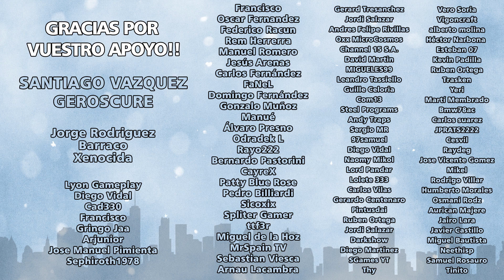🌉 Cities Skylines SUNSET HARBOR DLC | ep 23 - LA BAHÍA - Gameplay español- ARBOLICOS, PUENTE Y ZONEO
Esta vez comenzamos nueva serie con este nuevo DLC de Cities recién salidito del horno! En principio está muy orientado al mar, la industria pesquera y diversas mecánicas, vehículos y edificios para transporte público.

Iremos poco a poco descubriendo qué trae de nuevo y incorporándolo a nuestro mapa de la mejor forma posible.

Espero que os guste tanto o más que las anteriores!!

Mil gracias por verlo y por vuestros likes!! Un abrazo Hamij@s

Para que os sirva de referencia y porque me lo habéis pedido cienes y cienes de veces, os dejo un resumen del setup ;)

CPU: AMD Ryzen 9 3900X 3.8 GHz
RAM: Kingston 32GB DDR4 3200Mhz
HDD: Samsung 970 EVO Plus 500GB SSD NVMe M.2
GPU: MSI GeForce RTX 2070 VENTUS GP 8GB GDDR6
PLACA: Asus ROG Strix X570-E Gaming